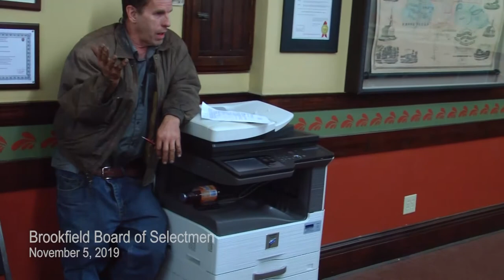Brookfield MA Board of Selectmen, November 5, 2019